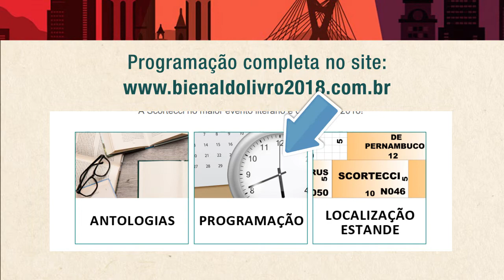Scortecci na 25ª Bienal Internacional do Livro de São Paulo 2018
Visite o estande da Scortecci na 25ª Bienal Internacional do Livro de São Paulo 2018. De 3 a 12 de agosto, no Pavilhão do Anhembi.